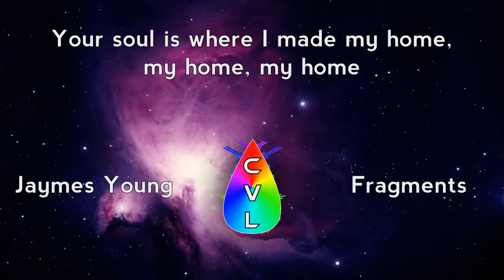Jaymes Young - Fragments (Lyric Video)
LYRICS
It's a new chance
A new day
Avoiding the thought of you coming over

I’ve been drafted into your war
I feel shafted waking up
On your shore once again

I never really let you go
Just thought that you should know
Even though you broke my bones
Your soul is where I made my home, my home, my home

You were looking for another way out
Try to fix these broken things
All we had were fragments
You were stumbling a new way down
Falling on your broken wings

Can't blame it all on you,
Can't blame it all on me
We were too young
To try to start a family
Of our own, of our own, of our own

It's too bad you finally came to your senses
I don't wanna hear a damn sentence
Out of your mouth, out of your mouth

And it's hard looking back
Knowing what I could've done
I’m never going back
I’m always on the run
And you never really find
The pieces that you leave behind
All I got from this place is fragments.